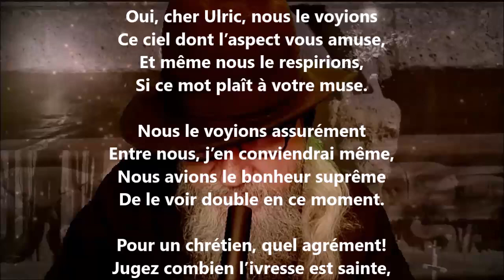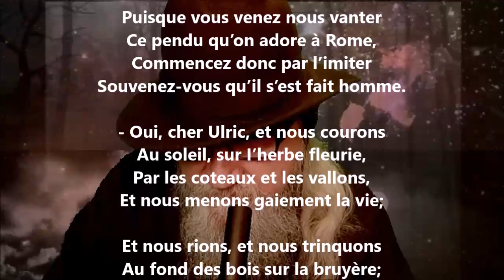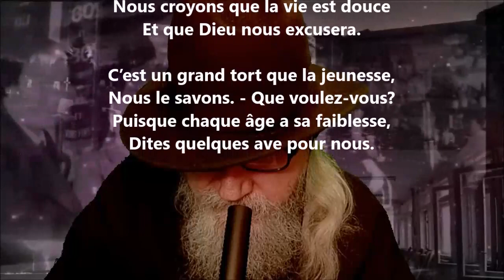À Ulric Guttinguer - Alfred de Musset lu par Yvon Jean